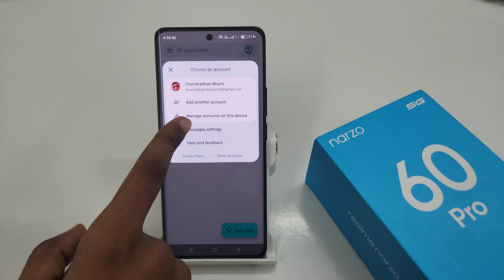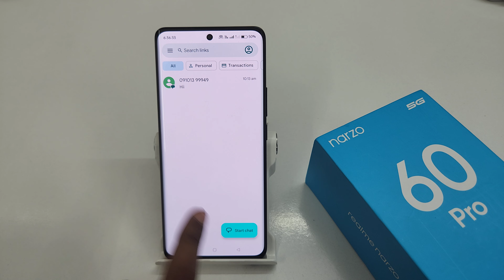Set message category in realme narzo 60 pro | realme narzo 60 me massage category kaise set kare